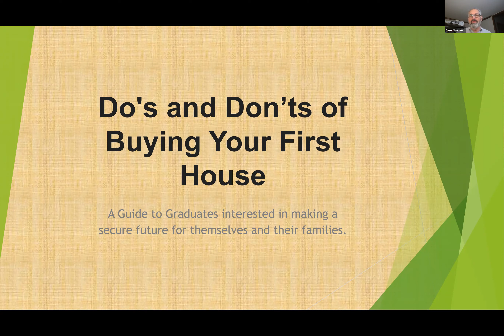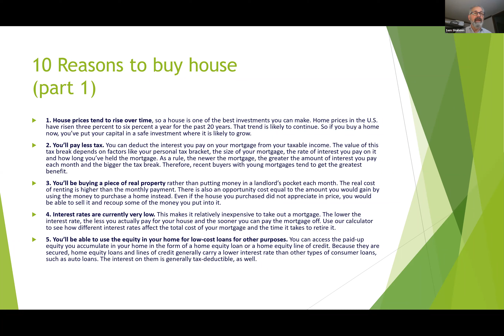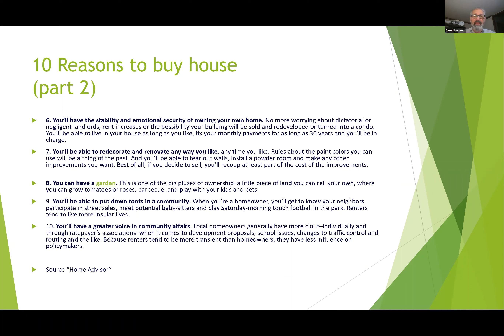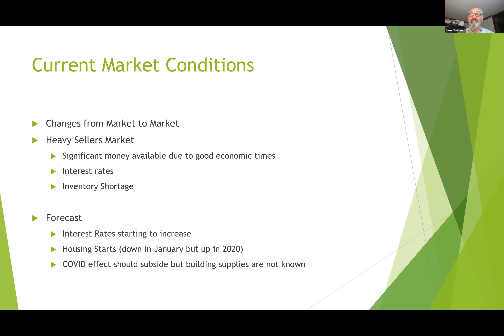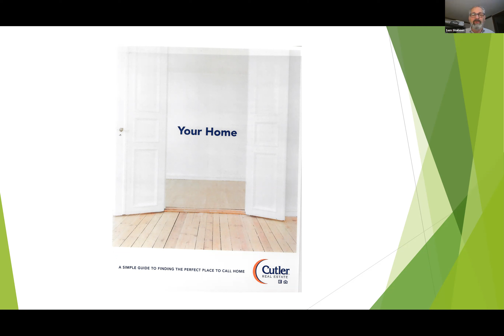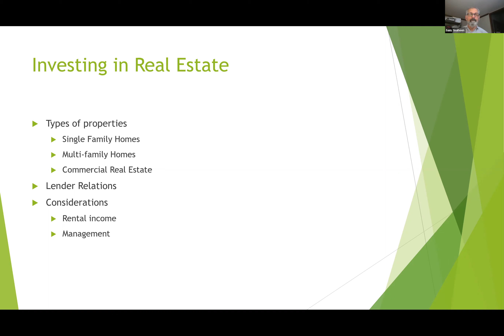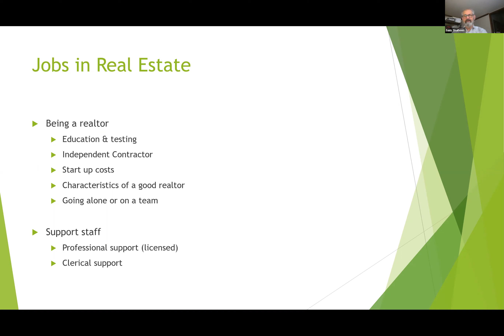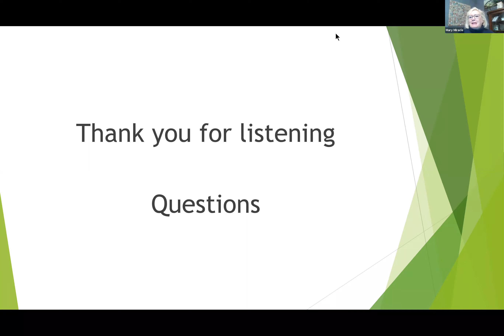"Do's and Don'ts of Buying Your First House.” Presented by Sam Shaheen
This content was created and is owned by Cincinnati Alumni Chapter.